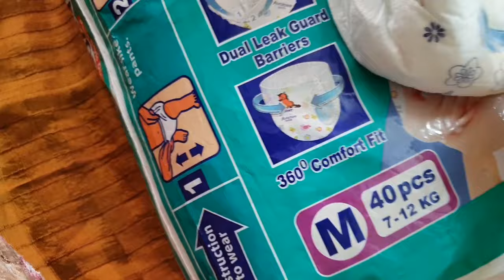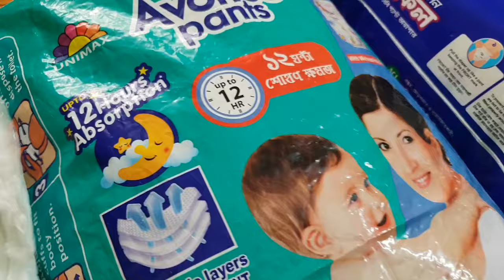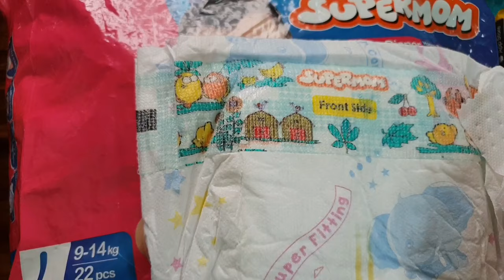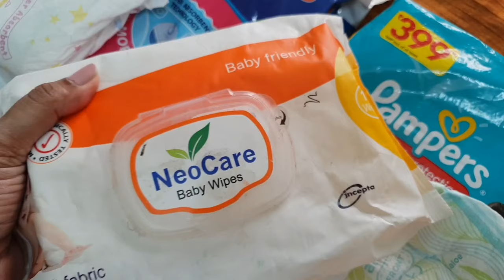Best Diapers for babies in Bangladesh || price and review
I have tasted 4 kinds of diapers and here is the review.

best diaper in bd
best baby diaper in bangladesh
diaper review in bangladesh
which diaper is best for baby in bangladesh